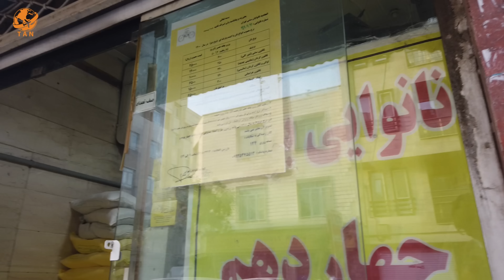IRAN 2023 West of Tehran walking tour 4k - TehranSar Walking Tour 2023